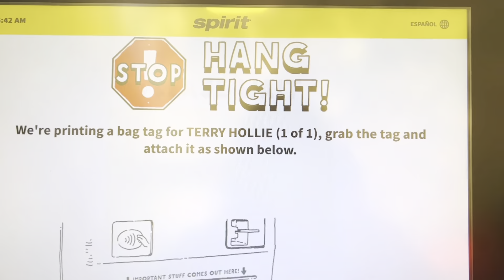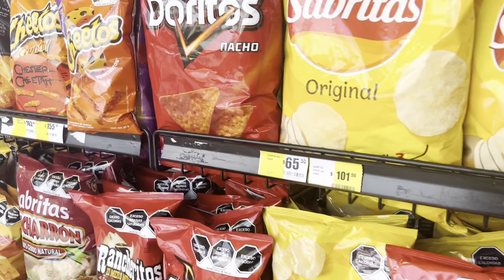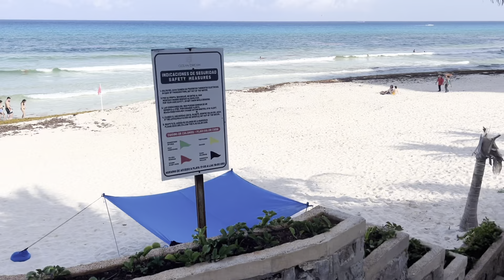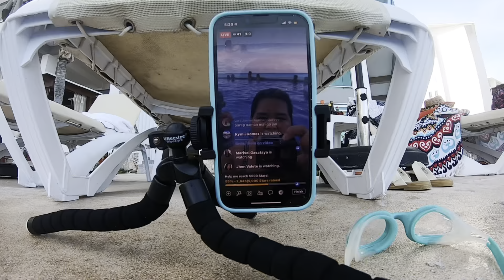TJ’S BIRTHDAY WEEKEND | I DROVE IN MEXICO FOR THE FIRST TIME | FILIPINA-AMERICAN COUPLE